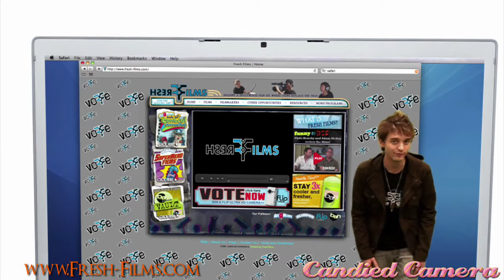Want a free iPod Touch and FlipCam HD?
Voting is up now!
Fresh-Films.com

Candied Camera is created by the Fresh Films Los Angeles 2009 team. Vote for us from September 3rd - 9th!

Candied Camera is a mockumentary that gives a behind-the-scenes look at the fictional TV show Candied Camera, in which eccentric host Reese Robson bombards people with candy.

Stars Glee actor Josh Sussman and FunnyorDie comedian Seth Morris.

CONTEST:
If the Los Angeles team for Fresh Films wins, the person who votes the most will receive a free 8GB 2nd Generation iPod Touch.
You can vote as many times as you'd like!
Voting begins September 3rd.